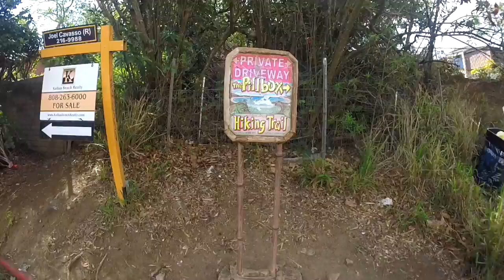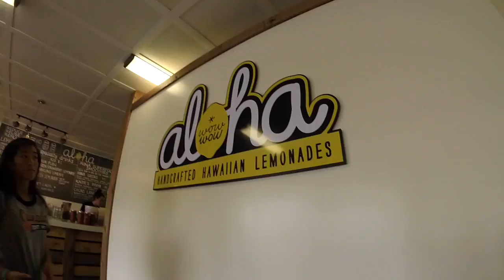Hawaii 2015 Day 8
Good One- The Green
True Vibes- Sio